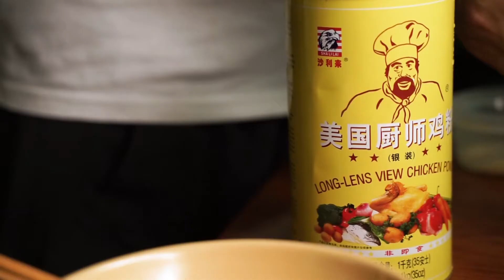Жареные вареные яйца с овощами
Что ж, на сегодня мы припасли для вас необычный способ приготовить привычные продукты. Готовы поспорить, что вы нечасто варите яйца, чтоб затем их пожарить. 😅
Но мы любим удивлять…

Поэтому давайте приступим👇🏻

Список необходимых ингредиентов:
свежий базилик – 5 г
шампиньон (крупный) – 1 шт
растительное масло – 2 ст.л.
для соуса:
устричный соус – 1 ст.л.
соевый соус – 2 ст.л.
сухой куриный бульон – 0,5 ст.л.
белый молотый перец – 2 г
Варим 3 яйца до состояния «вкрутую» – это займёт примерно 7-8 минут.
Чистим их от скорлупы и режем дольками на 4 части каждое.
Выкладываем на сковороду и обжариваем на небольшом количестве растительного масла, пока они не станут золотистыми.

Далее займёмся овощами:
•огурец режем достаточно крупно и наискосок;
•болгарские перцы – ромбиками;
•мелко рубим чеснок;
•у базилика отрываем листики;
•один большой шампиньон нарезаем тонкими слайсами.

После чего вынимаем яйца из сковородки и обжариваем грибы – также до красивого золотистого цвета.
Затем туда же отправляем остальные овощи, добавив 2 столовые ложки растительного масла.

В конце делаем соус:
в пиале соединяем устричный и соевый соусы, сухой куриный бульон и белый молотый перец.
Тщательно перемешиваем компоненты и выливаем на овощи.
В завершение мы возвращаем яйца в сковороду, всё хорошенько размешиваем – и блюдо готово!

Можно выкладывать на тарелку и подавать к столу. Приятного аппетита!

Что у нас получилось в итоге?
Нежный кремовый желток, аппетитный, слегка румяный белок – и всё это в обрамлении ярких и сочных овощей.
Очень простой, но при этом безупречно сбалансированный соус объединяет ингредиенты между собой и пропитывает их вкусом и ароматом.

Это лёгкий и быстрый в приготовлении рецепт, который разнообразит вашу палитру перекусов/закусок к обеду или ужину.

А мы ненавязчиво напоминаем, что соусы и куриную приправу вы можете заказать в нашем онлайн-магазине по ссылке в био профиля (или закреплённых сторис «Магазин»).